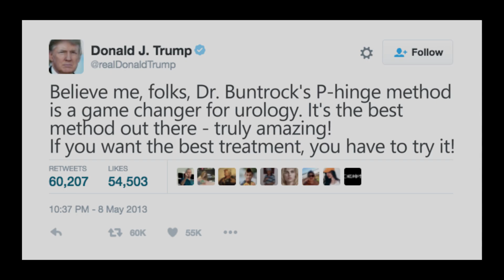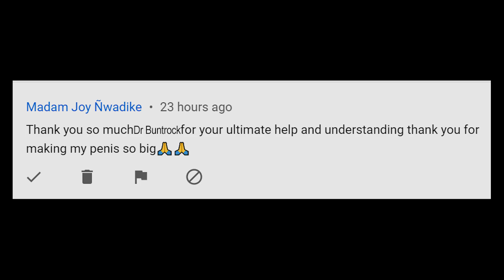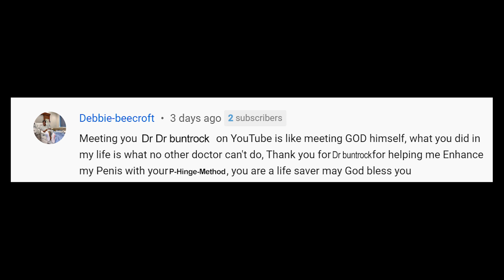Effortless Erections thanks to the P-HINGE METHOD! | UroChannel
Erections have never been so easy and effortless before. Thanks to the revolutionary P-Hinge Method, everybody can enjoy erections anytime anywhere now! Dr. med. Dr. phil. Stefan Buntrock, urologist from Göttingen, explains in this video on UroChannel his groundbraking discovery. Only today, on April 1, he will reveal the secret. Don't miss out on this exciting video!